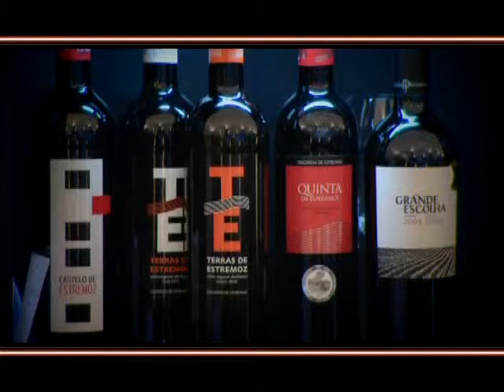Giro #29 3ªparte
exibido a: 16/04/2011